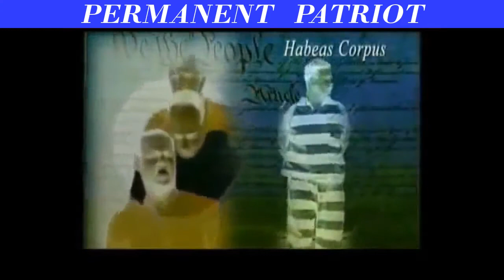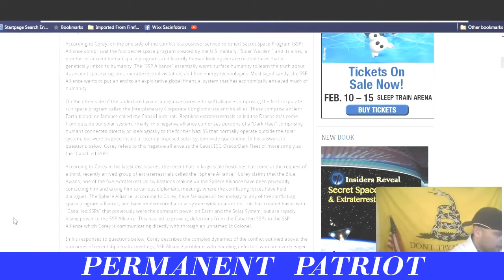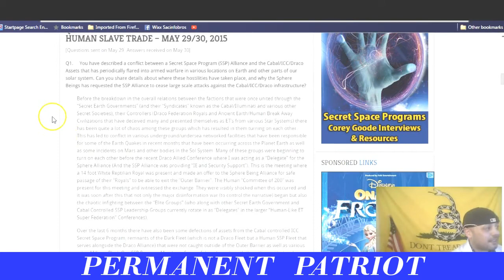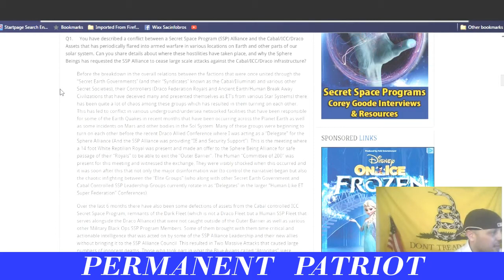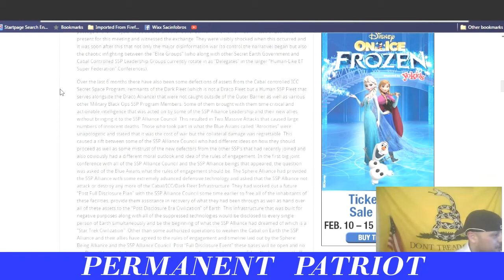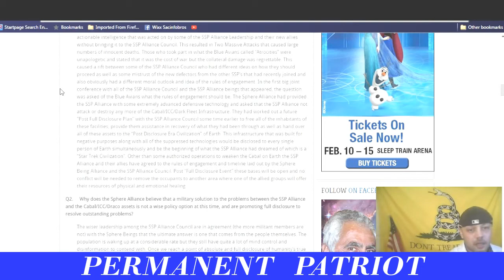EXO-POLITICS 2 (Illuminati Space Program)